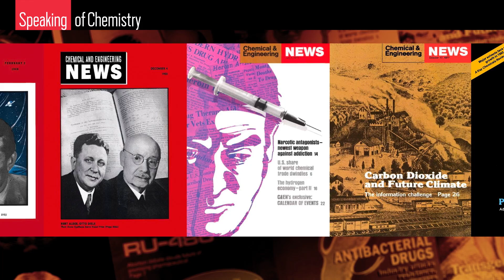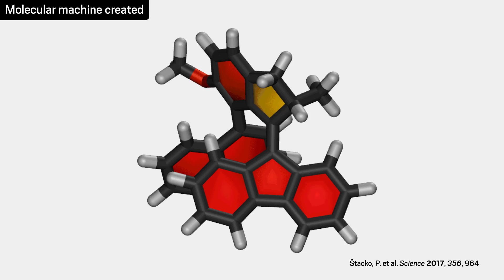Important news from Speaking of Chemistry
↓↓More info and references below↓↓

Look for our next video to drop on the C&EN YouTube channel, which will unveil an updated look and regular chemistry news videos starting in August

In the meantime, check out the story behind that gnarly molecular we show in the video

Speaking of Chemistry is produced by ACS Reactions and C&EN, the news magazine of the American Chemical Society.